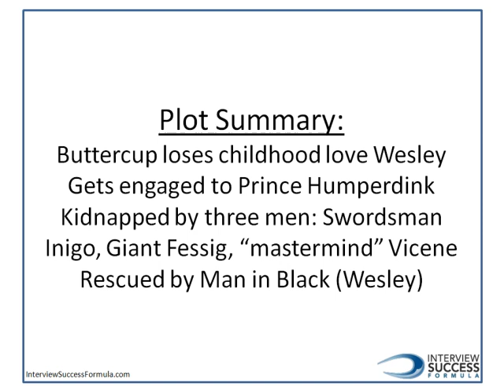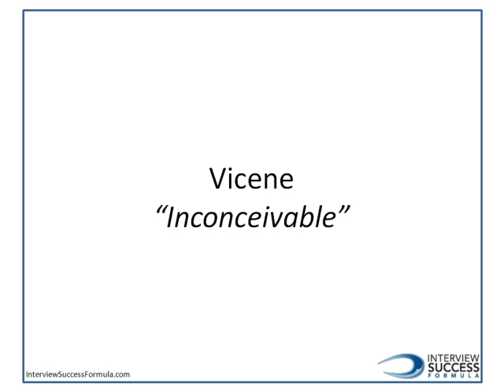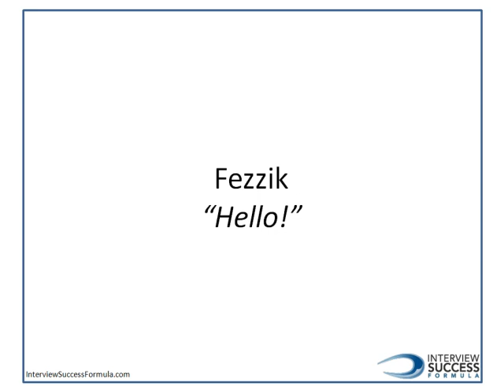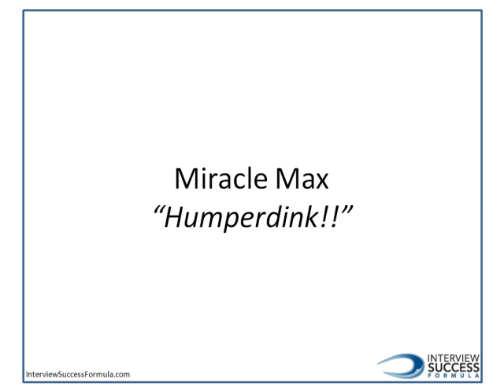Interview Tips from Princess Bride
- If you are unfamiliar with the movie, or if it's been a while since you've seen it, here's the quick plot summary
A farm girl, Buttercup, whose childhood love, Wesley, is lost at sea after a pirate attack, will soon become the bride of the her kingdom's prince, Humperdink. However, shortly before the wedding, she is kidnapped by three men: a swordsman named Inigo, a giant named Fezzik, and a not-so-clever mastermind named Vicene. Ultimately she is rescued by her childhood love, Wesley, and she escapes marrying the less-than-noble Prince Humperdink.